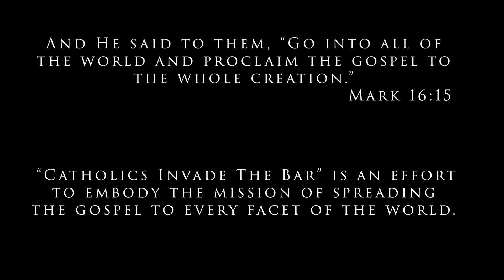5935_1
1SUmpAQm4t5xK9NTCgjmjOn632PYErEkG